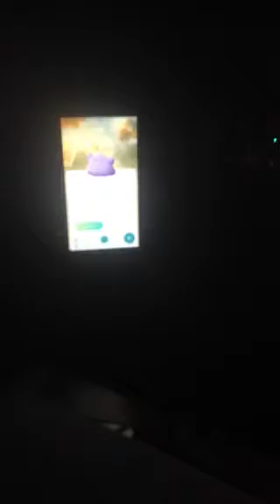Jord caught ditto omg